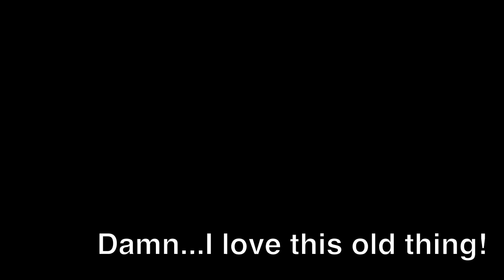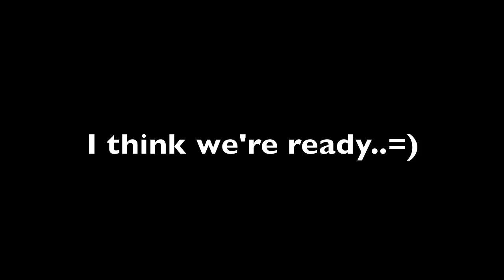The VFR Shakedown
Prepping and testing the trusty VFR for our cross country road trip..3 days till BWOM VI!